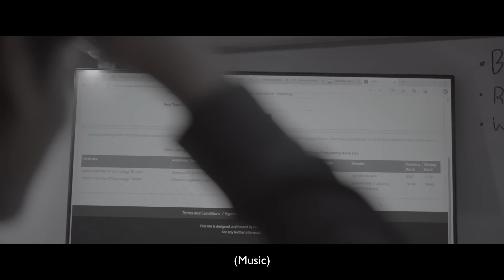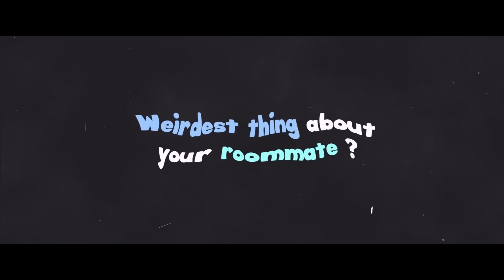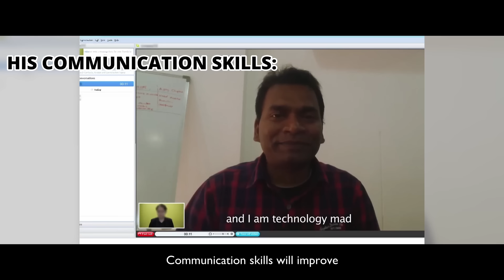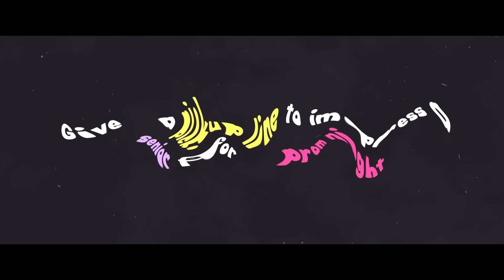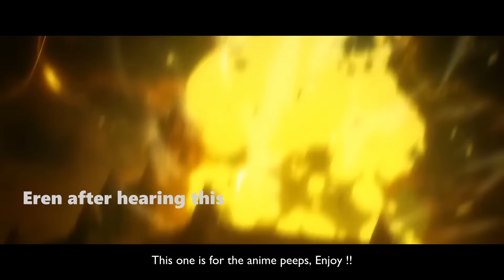Aagman - Freshers' Intro '24 | IIT Tirupati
Presenting AAGMAN ‘24, the Freshers’ Intro video for welcoming our very own 2024 batch with a bunch of memories to laugh and treasure. We welcome you all to our family. Hope your journey here is nothing but a wild one! All the very best for the future!

An Indian Institute of Technology Tirupati presentation.

A Photography and Films Club IIT Tirupati Feature.